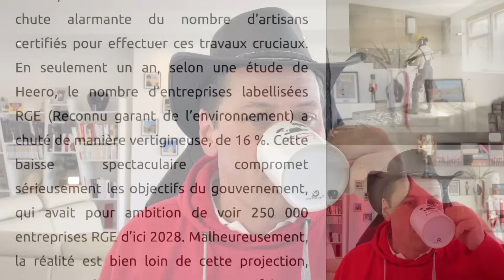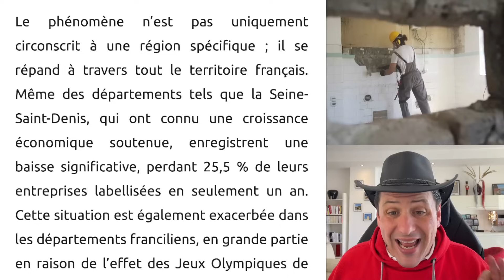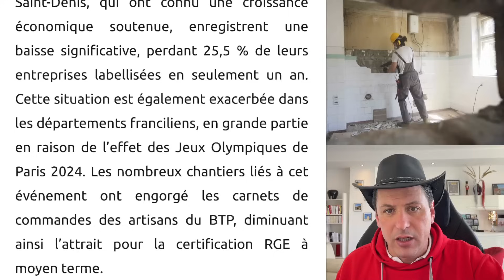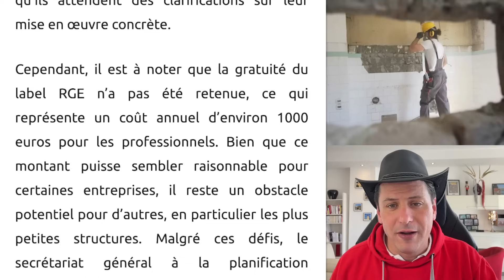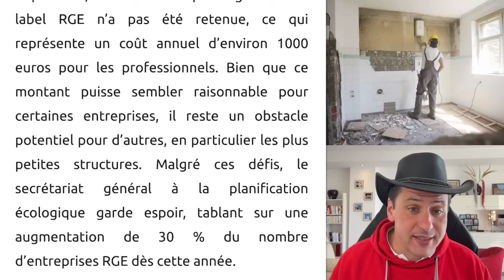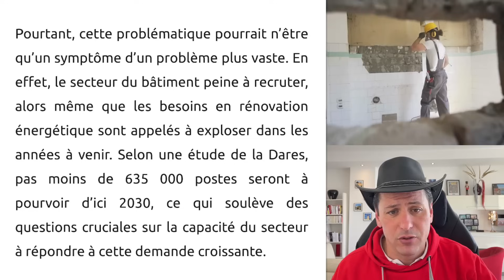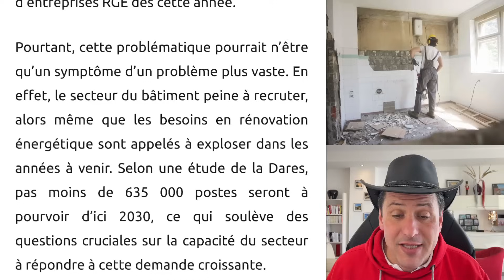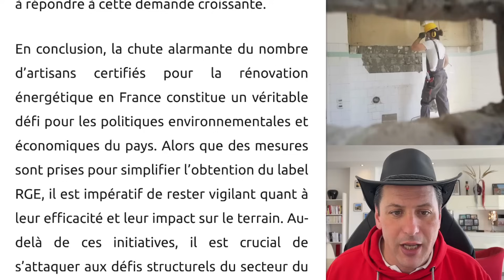Maintenant, l'Effondrement: Les Artisans Abandonnent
🚨 La rénovation énergétique en France en chute libre ! Les artisans certifiés disparaissent à vue d'œil, compromettant les ambitions vertes du gouvernement. Entre simplifications administratives et pénurie de main-d'œuvre, le secteur est en crise 🔥. Découvrez les enjeux et les solutions dans notre enquête exclusive.